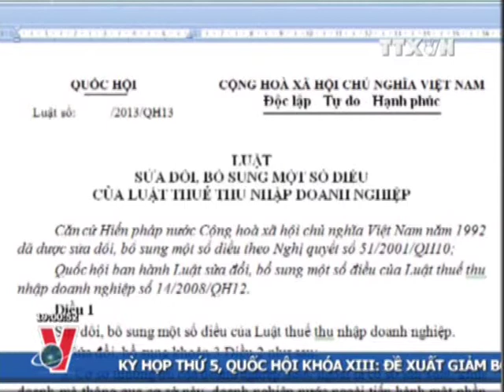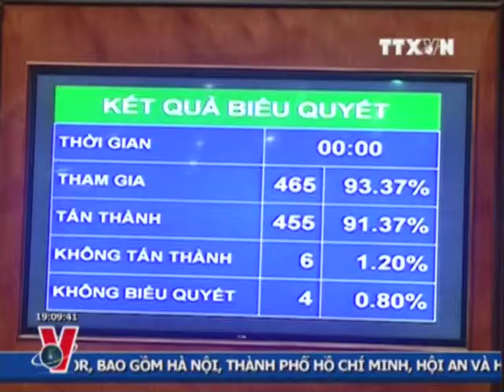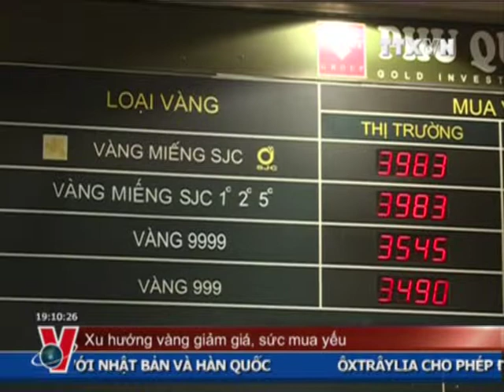THỜI SỰ 19H 19.6.2013 CLIP 1/3, TTXVN,